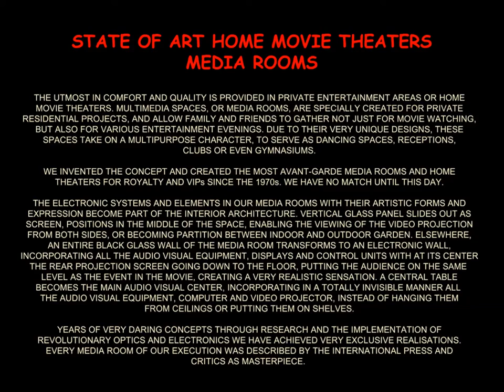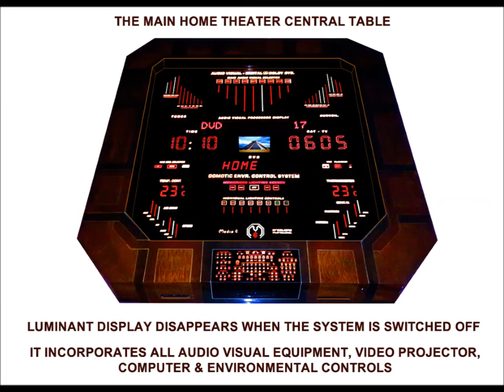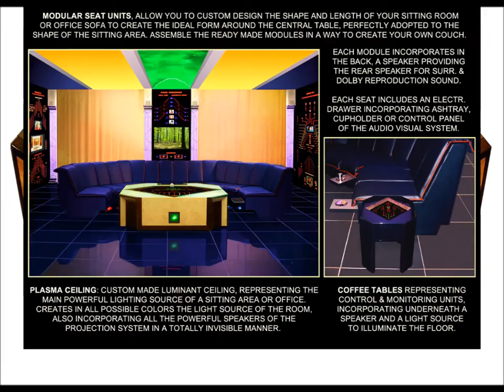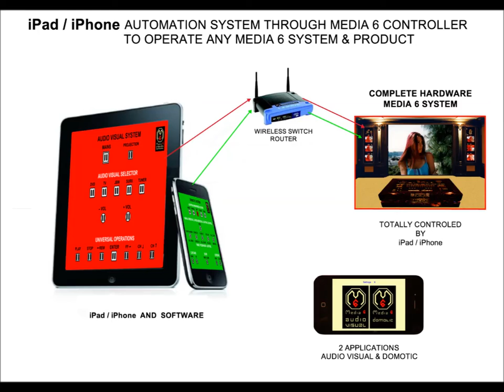LUXURY HOME THEATERS - MEDIA ROOMS - CUSTOM MADE BY MEDIA 6 CREATIONS INTL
THE ULTIMATE PERSONALIZED HOME THEATERS ONE OF A KIND FOR THE ROYALTY AND ELITE